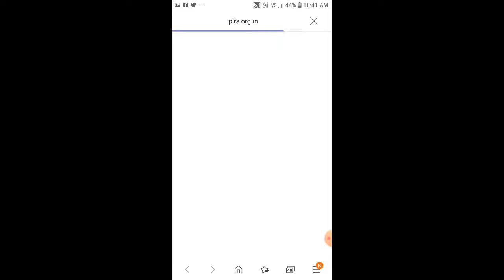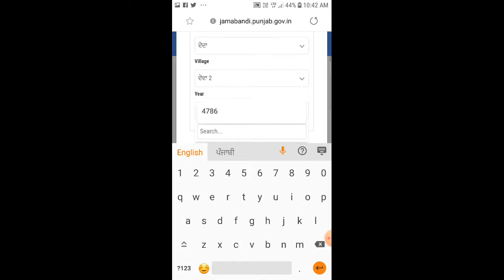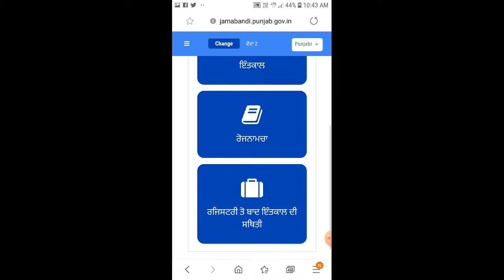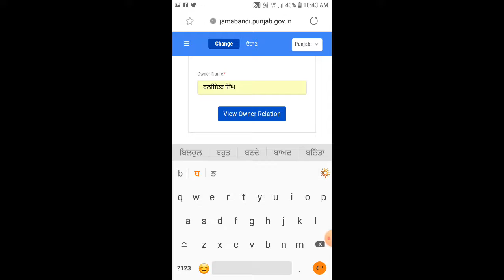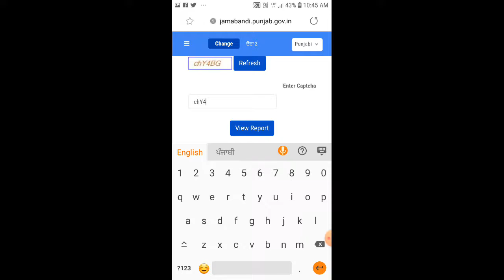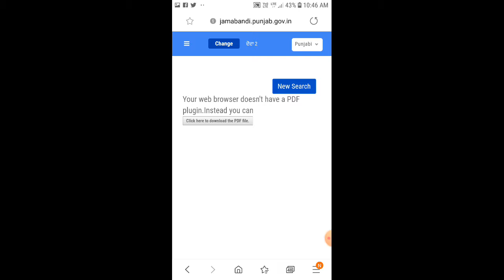How to download jmabandhi and intkaal ਆਪਣੇ ਮੋਬਾਇਲ ਤੇ ਜ਼ਮੀਨ ਦੀ ਜਮ੍ਹਾਂਬੰਦੀ ਅਤੇ ਇੰਤਕਾਲ ਇੰਜ ਦੇਖੋ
This video for who check jamabandi and intkaal
WELCOME TO
 PUNJABI SAHITAK SARGARMIYA@